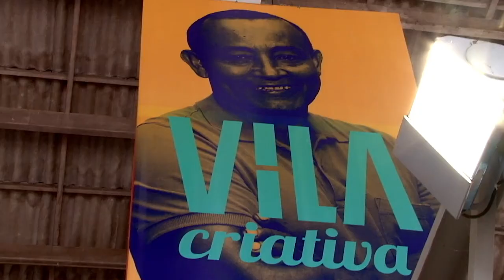Unesco destaca Observatório de Inovação Econômica de Santos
Relatório foi publicado na última quinta (14), em Paris, e cita a Cidade no contexto de projetos regionais, implementados independentemente de diretrizes nacionais ou internacionais. Foi a única iniciativa municipal citada pelo órgão.